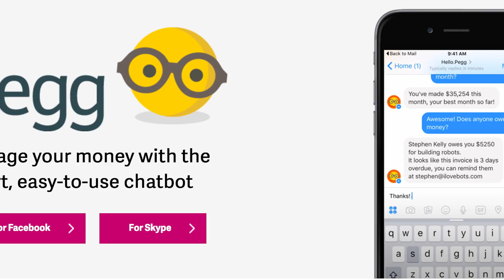Sage Reaches Milestone with 1 Million User Queries Solved with AI Assistant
The Funnel Reports Top News Story

Market leader in cloud business management solutions, Sage, has solved 1 million customer and employee queries with their AI platform, Pegg.